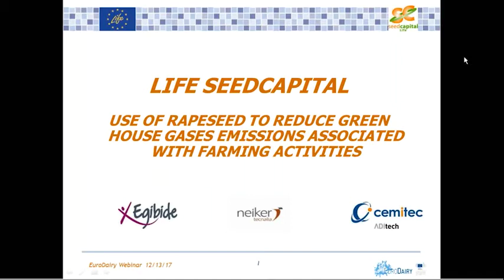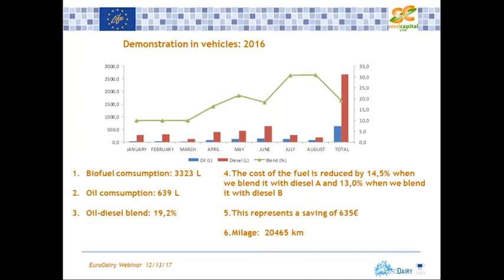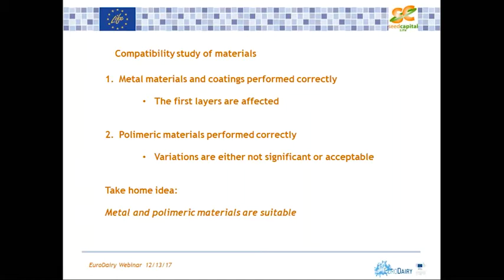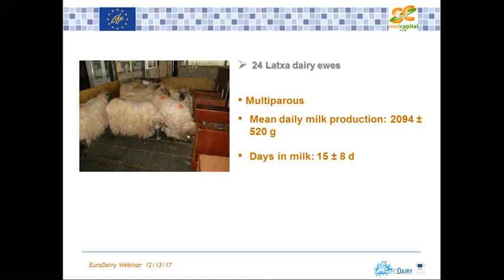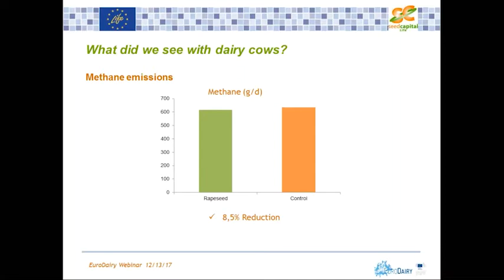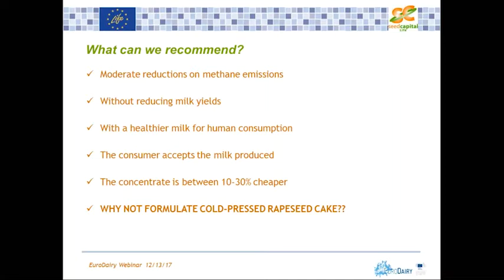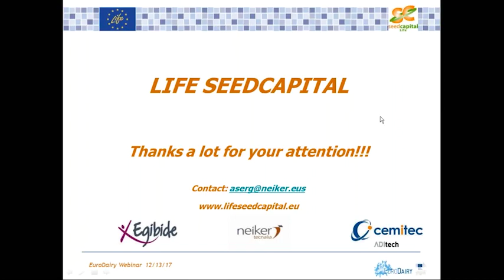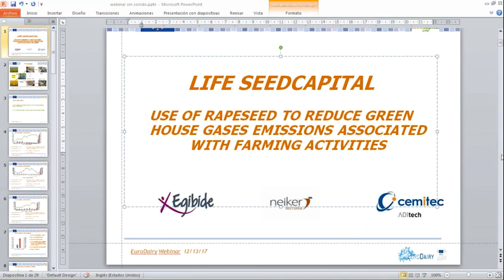Eurodairy Webinar - The use of rapeseed cake in dairy nutrition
What to expect:
Rapeseed cake is a by-product of biofuel production from rapeseed. The LIFE SEEDCAPITAL project looked at using rapeseed cake in dairy cows diets to reduce feed costs and carbon footprint. The project focused on how 100% of the rapeseed can be used on farm in diets and as biofuel for farm machinery.

Join Dr Aser Garcia for this webinar focusing on the outcomes. He discusses how formulating 20% of cold pressed rapeseed cake for dairy cows results in a reduction in production costs, obtains a healthier profile of fatty acids in milk and reduce enteric emissions by 8% without negatively affecting milk yield or quality.

Biography:
After graduating from the University of Navarre with a Master degree in agricultural engineering Dr Aser Garcia has spent 16 years at Neiker-Tecnalia a Basque Institute for Agricultural Research and Development. His research interests are in feedstuff, dairy nutrition and production. He is the project leader for LIFE SEEDCAPITAL: Integral use of oilseeds to reduce greenhouse gases emissions associated with farming activities. Aser has a wide experience in agricultural and environmental science.